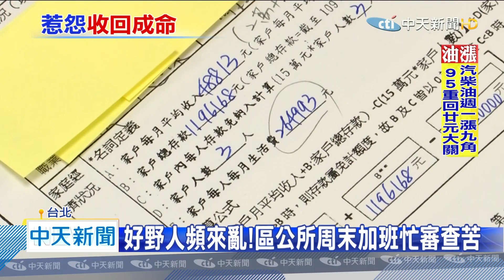20200517中天新聞 疫情衝擊美牛！ 肉品價漲牛肉麵業者喊苦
疫情燒到美國牛肉，價格上漲也衝擊台灣，有業者表示美牛原本一公斤300元，現在直衝400元，而且有錢，還不一定叫得到貨，專賣美牛的業者現在很苦惱，生意快要做不下去